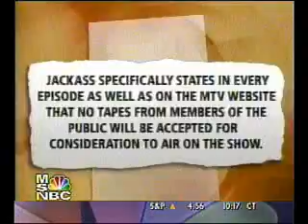kid tries to jump a car on skate board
this is not jackass (but it should be)